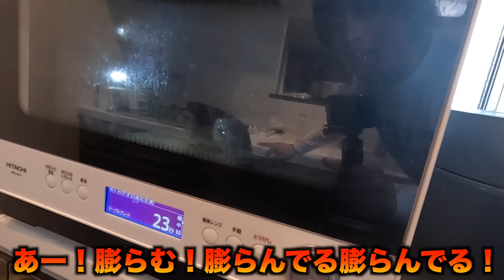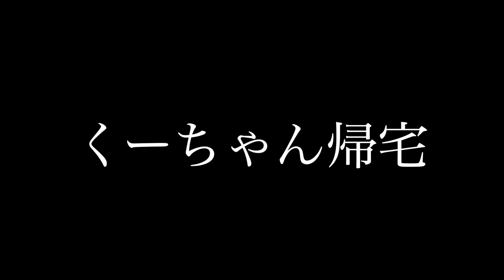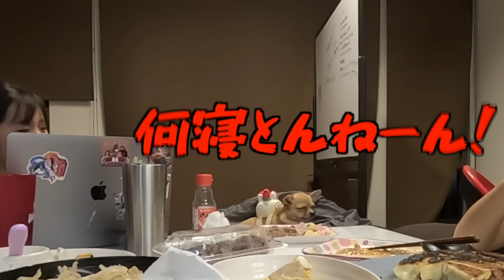【森ケの日常】うちの寒ィの４歳の誕生日を祝いました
こんにちは。森ケの日常です。

森ケの日常の動画は
家族や恋人はもちろん
お隣さん、法事でしか会わない
歳の近い親戚をお誘いの上
体育座りでご覧下さい。

 ほのぼのミックス (feat.夢人)/ Stardom Sound